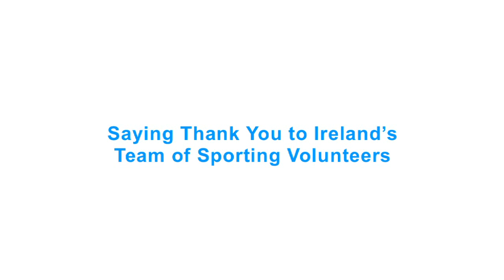Ronnie Delany interview